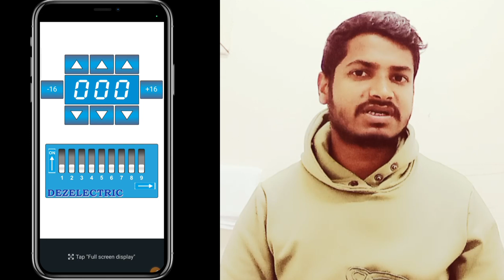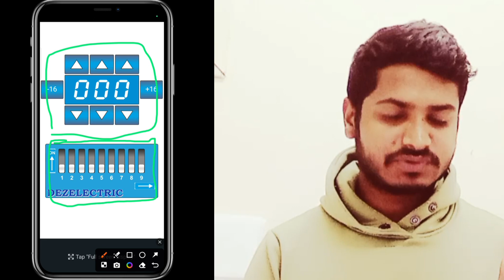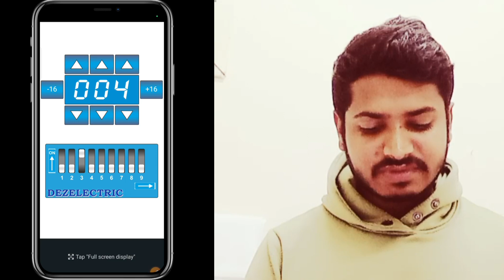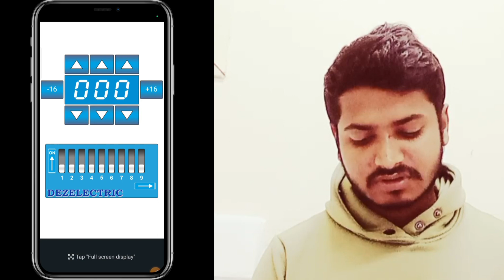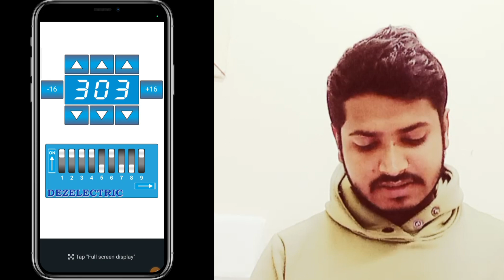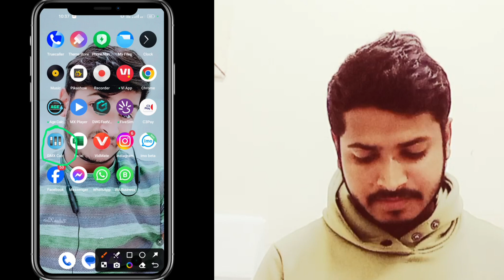Simplex address chart || simple device || simplex addressable device || dip switch setting simplex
how to use dp switch || simple device || simplex addressable device || Simplex address chart || simple device || simplex addressable device || dip switch setting simplex

simplex system device dip switch
how to simplex system
simplex fire alarm system
simplex panel
simplex device numbering
simplex address dip switch chart
simplex address chart
simplex device addressing manual
simplex device addressing instructions
simplex device addressing pdf

fire alarm addressable system
fire alarm addressable panel
fire works system 🔥

Mai yah video me aaap log ko fire alarm addressable system Ka Jo device me number ring kaise karte hai Uske bare me bataya hu mobile apps ke madat se aap log aasani ke sath device me number de sakte hai

Mai sabhi comment Ka reply deta Hu

any enquiries